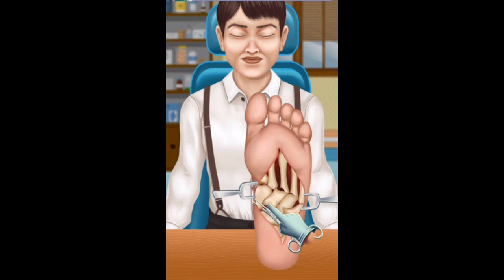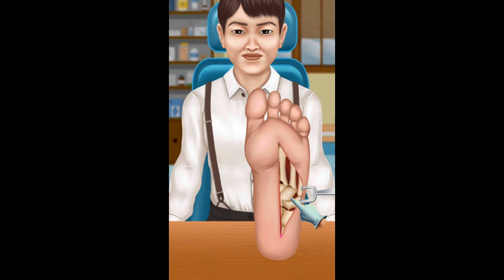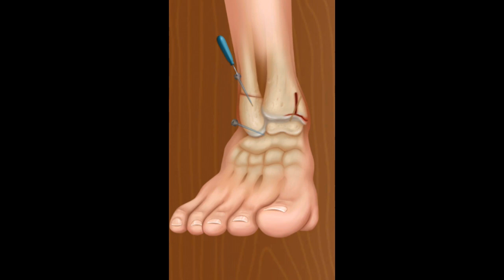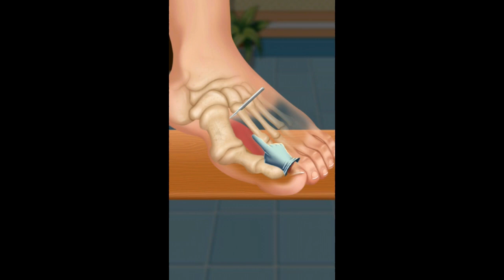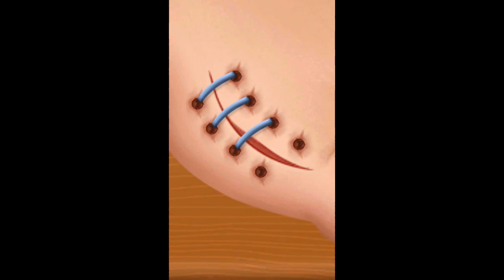meldi maa na dakla remix DJ songs/ meldi na dakla remix song